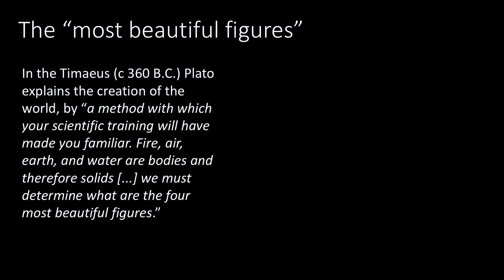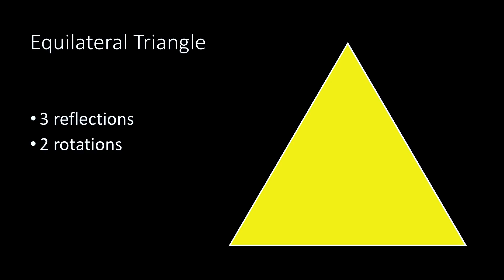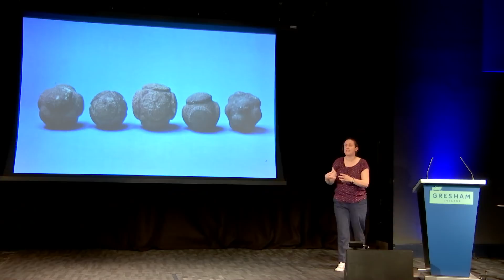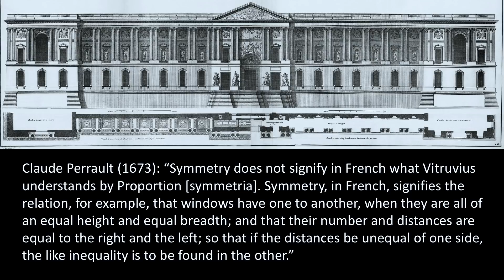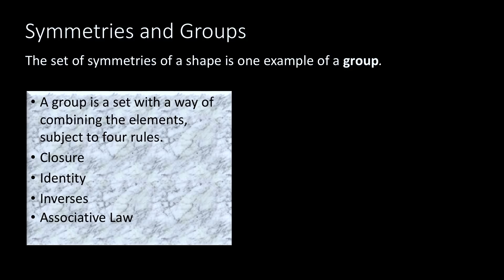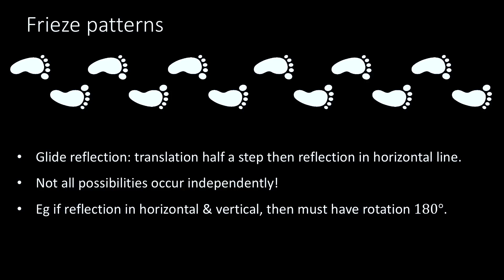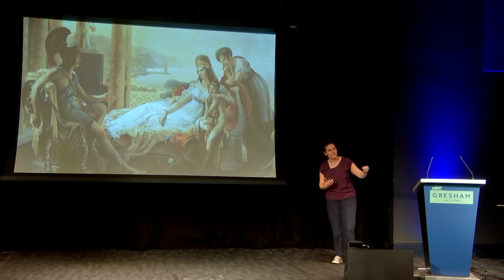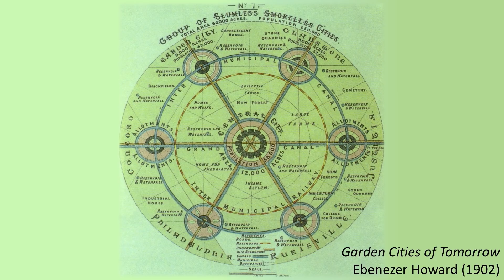The Maths of Beauty and Symmetry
People have always found symmetry aesthetically pleasing and examples of it are seen in the earliest art. The Platonic solids have been known to humanity for millennia, some possibly even to Neolithic man, as can be seen in the carved stone balls found by archaeologists.

This lecture will look at how we can understand symmetry using mathematics, and explore how the rules of symmetry can deepen our appreciation of beautiful works of art and design.

A lecture by Sarah Hart